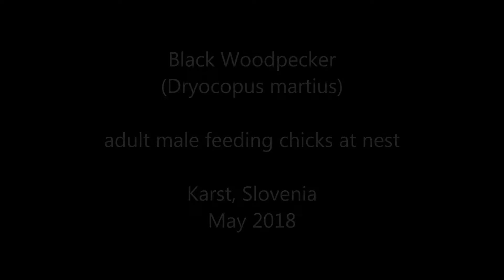Črna žolna hrani mladiče/Black Woodpecker feeding chicks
Črna žolna/Black Woodpecker/Dryocopus martius
Kras-Karst, Slovenia, May 2018.